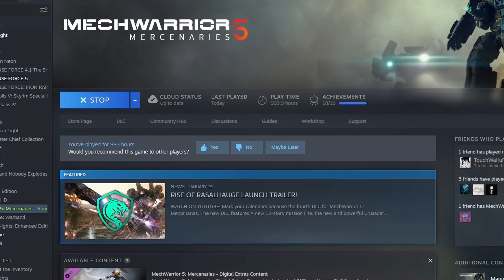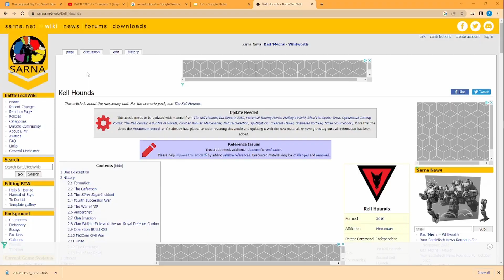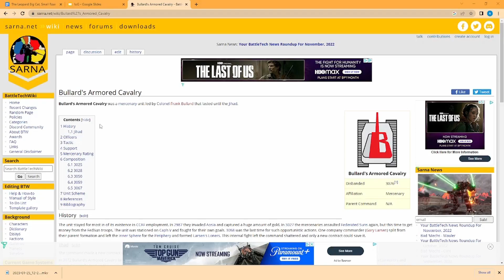The Leopard from MW5! -Help Tee Review!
Help Teehashee review the 'trusty' Leopard from MW5. Is it the size of the cat in the fight or the fight in the cat?

Or find Teehashee on Social Media!

Aniclade Mission:
Bring Life to Aniclade, Bring Aniclade to Life. Do it with us!